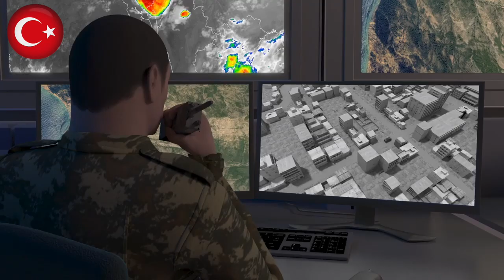YATAĞAN - Minyatür Füze Sistemi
Roketsan, YATAĞAN ile Tek Piyadeye ve Mini İnsansız Araçlara, Hassas Güdümlü Füze Kabiliyeti Kazandırıyor

Roketsan, füze ürün ailesinin en yeni üyelerinden biri olan YATAĞAN Füze Sistemi’ni, IDEF 2019’da ziyaretçileri ile buluşturdu. Tek piyade tarafından mevcut bombaatar silahları ile kullanılabilecek şekilde tasarlanan YATAĞAN Füze Sistemi, meskûn mahal muharebelerine; hassasiyet, menzil ve hedefe yönelmiş tahrip gücü getiriyor. YATAĞAN® Füze Sistemi, hafifliği ve hassasiyeti ile insansız kara/deniz ve mini insansız hava araçlarının da silahı olabilecek.

Anahtar Kelimeler.